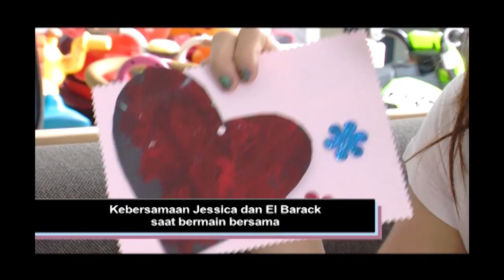Jedar Luangkan Waktu Bersama Anak-anak Yatim Piatu - Intens